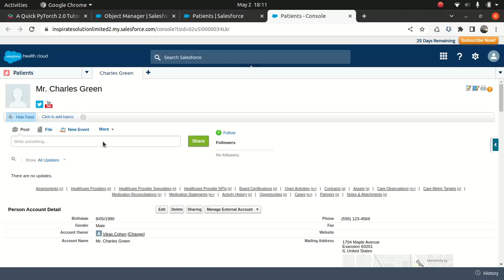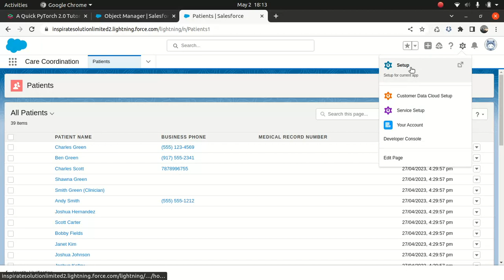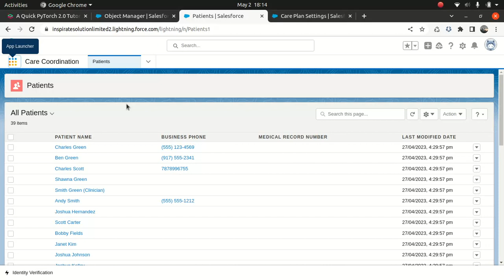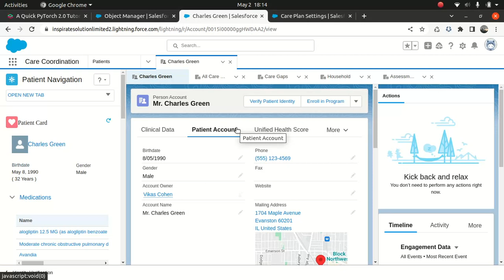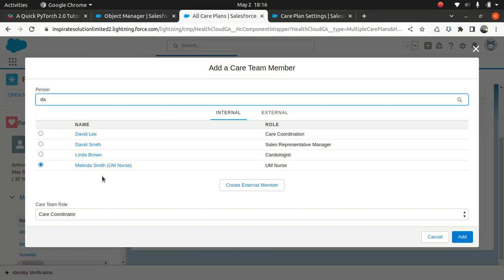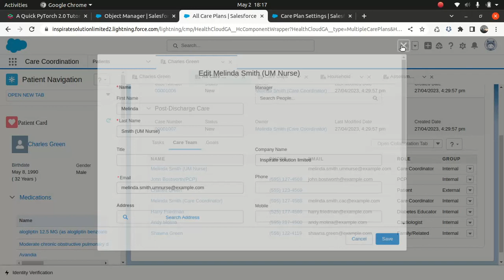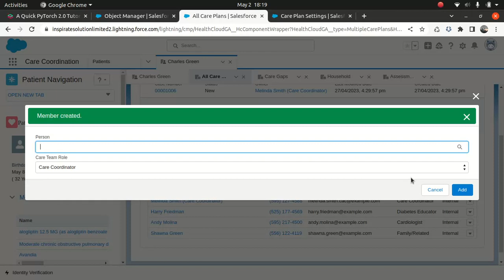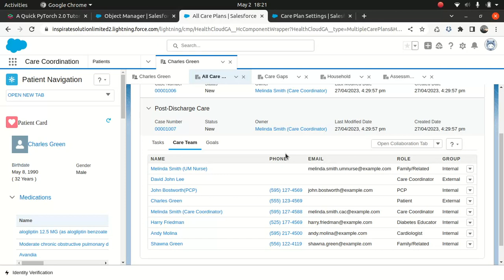Saleforce Health cloud Add care team member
Saleforce Health cloud
Add care team member